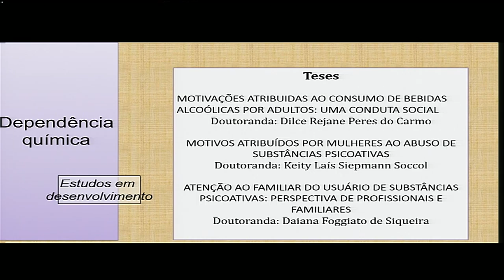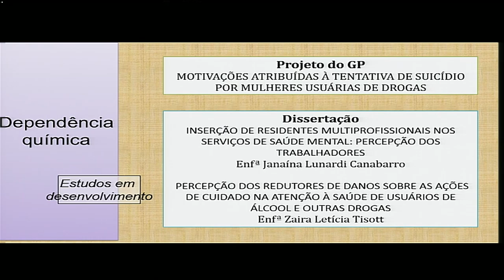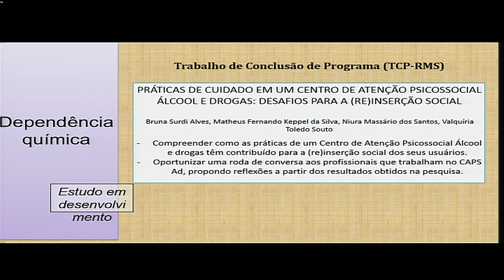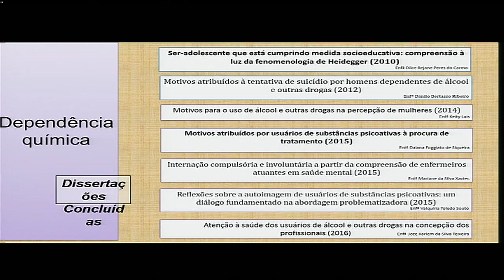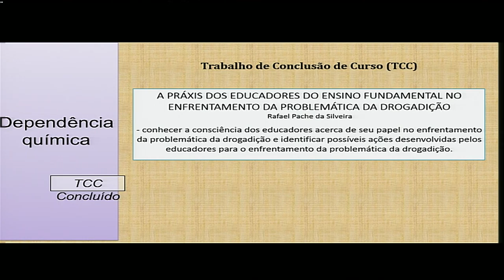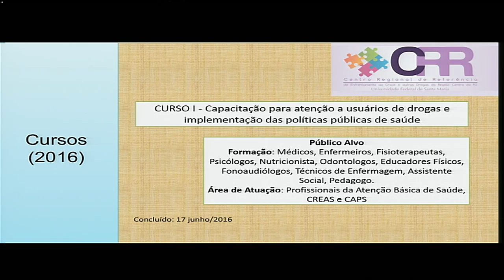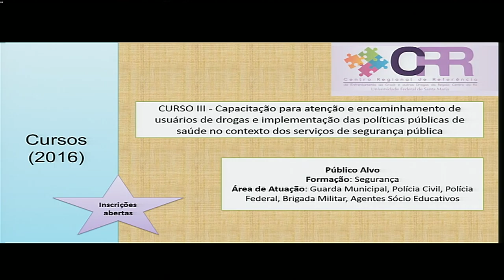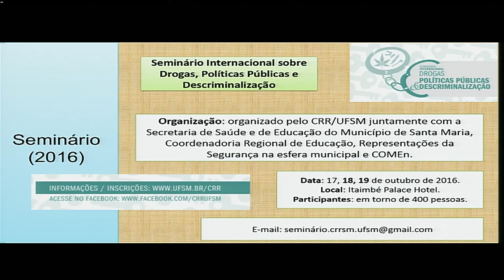VI Semana Municipal de Prevenção ao uso de Álcool do dia 08 de agosto de 2016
A VI Semana Municipal de prevenção ao consumo de bebidas alcoólicas, cigarros e congêneres iniciou na manhã desta segunda-feira. No plenário da Câmara de Vereadores, a vereadora Sandra Rebelato, criadora da Lei Municipal Nº 5471 que institui a semana, realizou a abertura do evento e falou da importância dos estudos e iniciativas na área sobre este assunto.
Na cerimônia, as doutorandas do Grupo de Pesquisa Cuidado à Saúde das Pessoas, Famílias e Sociedade, da Enfermagem da UFSM, Dilce do Carmo e Daiana de Siqueira, apresentaram os trabalhos e pesquisa do grupo referente a usuários de drogas, familiares e funcionários das instituições de referência em tratamento da cidade.